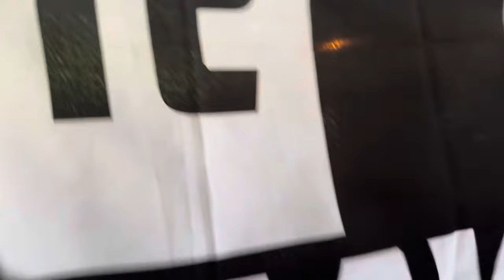Burton V Port Vale | Away Limbs & into the 2nd round of FA cup | AB7